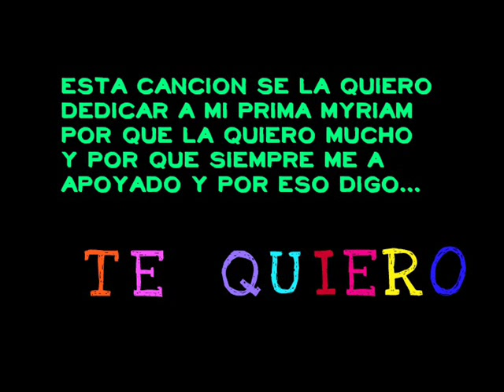domino dani moreno feat jackie sagana